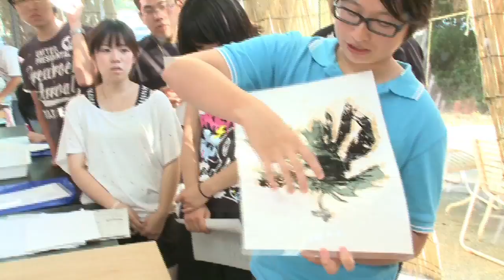北里大学海洋生命科学部 磯採集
平成23年 真鶴で行われた磯採集の模様です。